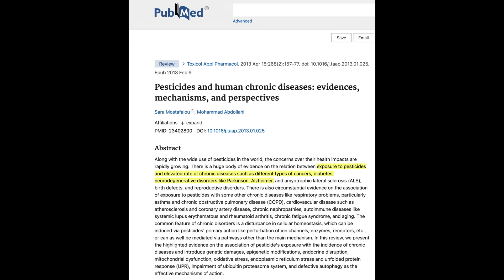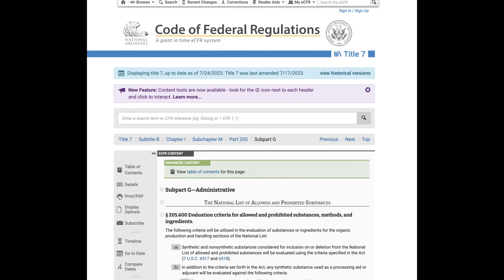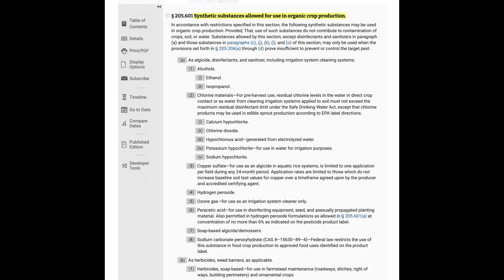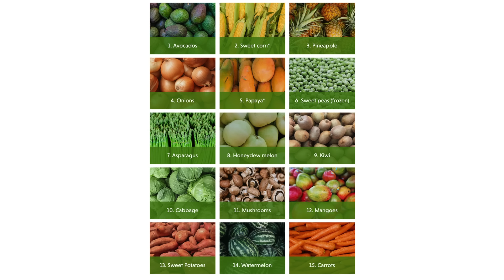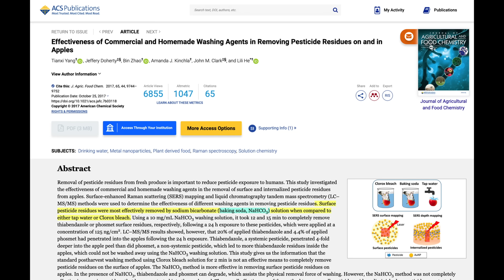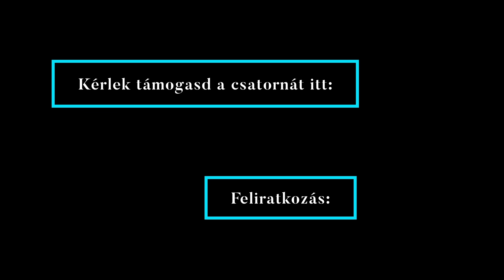növényvédőszer maradványok ? - 5 működő módszer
A gyümölcseinken és zöldségeinken található növényvédőszer-maradványok miatti aggodalom jogos lehet. Nem minden termelő tartja be a szabályokat, sőt a hatóság se tud utánamenni ezeknek. Ráadásul a bio és organikus termelők is használnak egy csomó vegyszert, csak ez nem közismert.
Ideje, hogy megvédjük magunkat a permetszer maradványoktól.